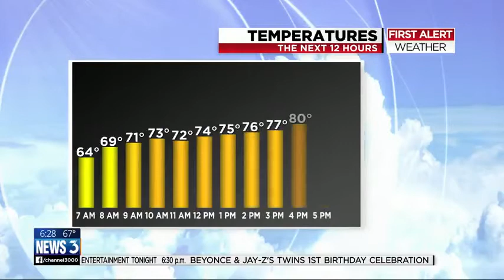Meet our Meteorologist for a Day: Eleanor Nelson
Eleanor Nelson won our Meteorologist for a Day and spent the morning learning from Haddie McLean.